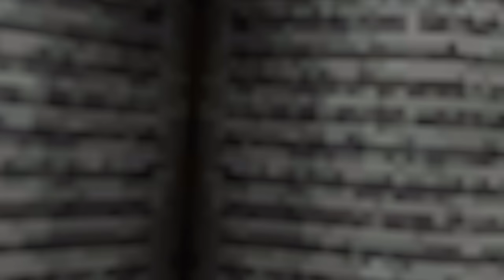skibidi toilet multiverse all episodes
here is the entire chronology of events
all seasons and episodes (1-68)

Inspired by: @DaFuqBoom

Note: This animation is not the original Skibidi toilet bowl series, this video is a fanmade animation and offers a multiverse version based on the original series.